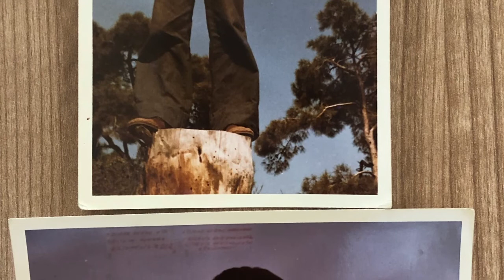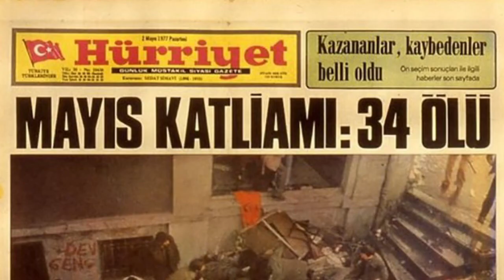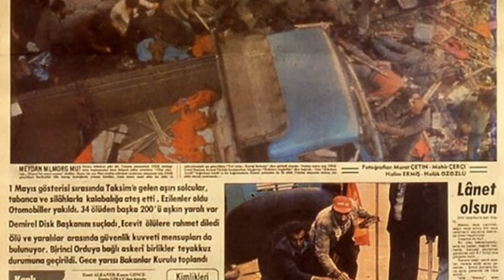Orman Yüksek Mühendisi Yüksel Erdoğan İle yapılan sözlü tarih çalışması